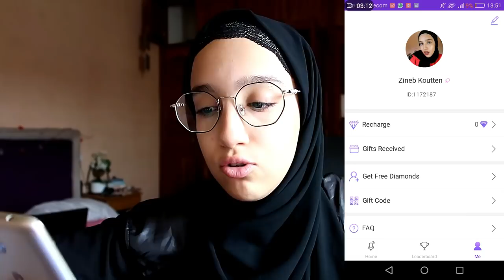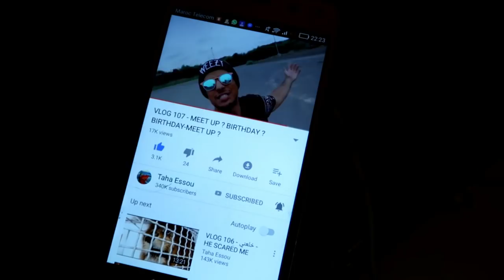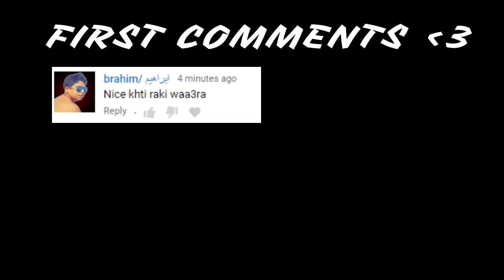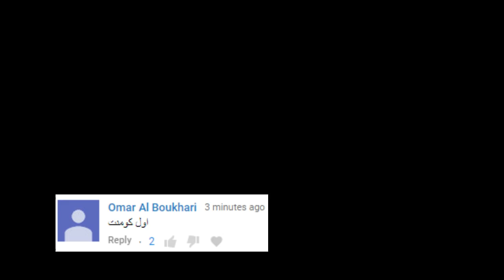يوم في حياتي | جولة فمدرستي !!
هاشتاغ القناة: SMILERS#

+ 59 922 subscibers !!